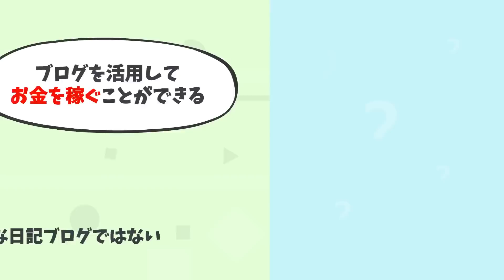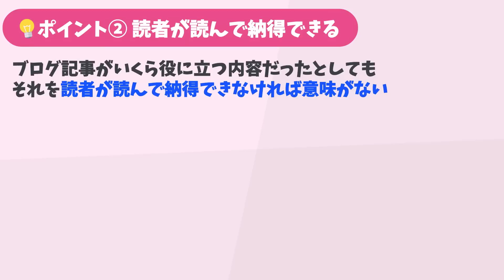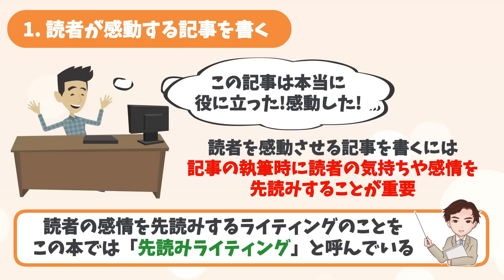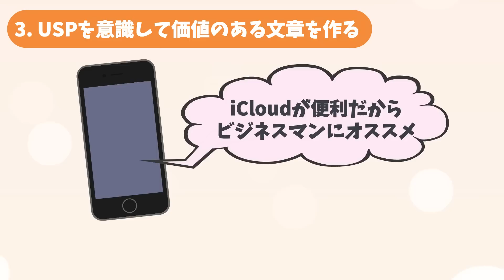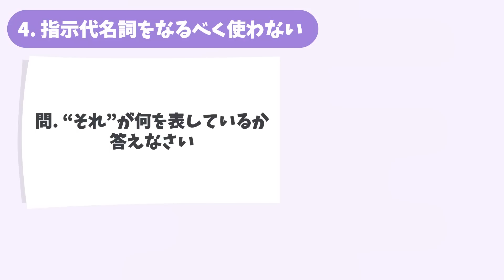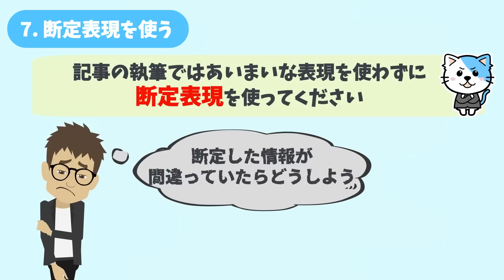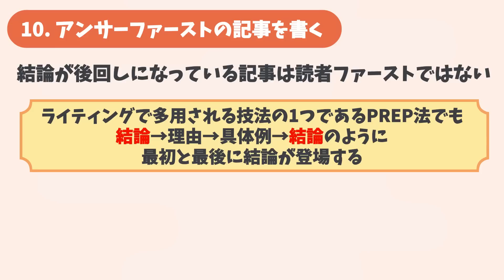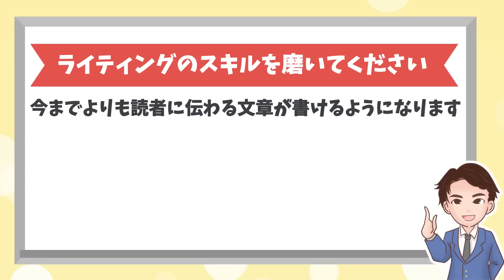【重要】9割の人が気づいていない最新のお金の稼ぎ方！売れる文章が分かります！「ブログ歴17年のプロが教える売れる文章術 ブログライティングの教科書」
1冊読むだけで、100冊分を学べる内容になっています。

など、

⬛ブログ歴17年のプロが教える売れる文章術　ブログライティングの教科書（中島 大介著 / 朝日新聞出版）

ブログ初心者でも実践できるブログの書き方7個を解説していきます。

00:00 オープニング
01:35 ブログには2つの収益方法がある
02:47 ブログ記事で外せない3つのポイント
04:35 ブログ記事執筆の全体像
06:13 ライバルに差をつけるライティングのコツ3つ
10:27 記事が読みやすくなるテクニック10個
20:40 文章力を鍛える方法
21:51 弱者のブログ戦略
23:12  あっきーの一言